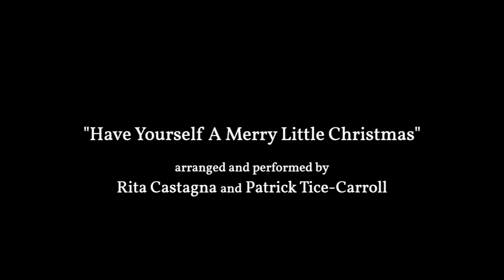A Carroll Family Christmas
Christmas home videos from 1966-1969, digitized.

Lyrics by Ralph Blane
Arranged and performed by Rita Castagna and Patrick Tice-Carroll